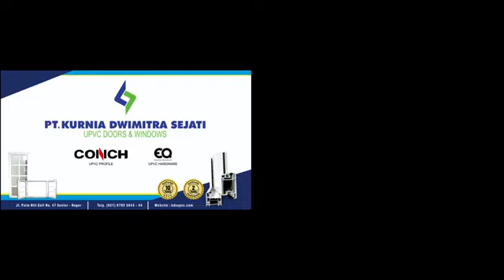mau tahu "KELEBIHAN" kusen upvc..?? tonton sampai habis video nya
HP.081288744443

POWERED By : PT KURNIA DWIMITRA SEJATI

@Beri tahu kami jika anda tidak puas 🙏🙏🙏
@Beri tahu teman,kerabat,saudara jika anda puas 👍
🏛 PINTU SWING
🏛 PINTU SLIDING
🏛 PINTU LIPAT
🏛 PINTU GARASI
🏛 JENDELA SLIDING
🏛 JENDELA SWING
🏛 JENDELA JUNGKIT
🏛 JENDELA PIVOT

⏩WORK⏩SHOP⏩
♒JALAN PALM HILLS GOLF NO 47♒
🏠SENTUL_BOGOR🏠
 hanya 5 menit dari gerbang tol sentul sirkuit
Bingung cari pintu dan jendela yg low perawatan PT KURNIA DWIMITRA SEJATI jawaban yg tepat , semua bisa di pesan di sini dengan CUSTOM
model dan ukuran nya sesuai dengn keinginan kita
KDS uPVC berpengalaman sdh belasan tahun di bidang nya
untuk more info dan detail nya bisa hubungi ☎️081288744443

KEUNGGULAN KUSEN uPVC ADALAH:
✔kedap suara
✔tidak merambat api
✔mudah perawatan nya
✔tahan dgn segala macam cuaca
✔garansi 10 tahun